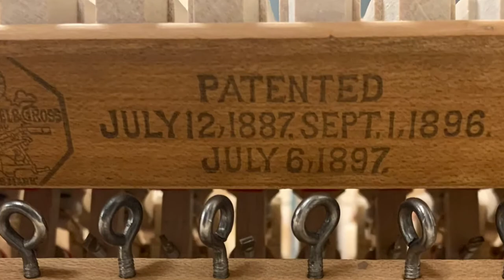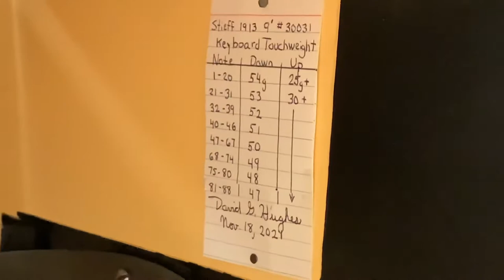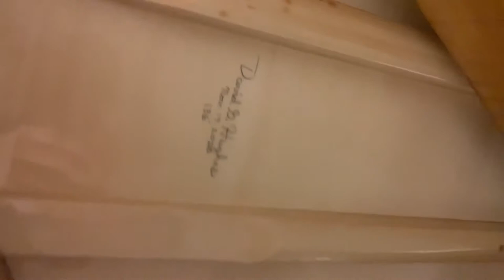1913 Stieff Concert Grand - FOR SALE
If you are looking for an exclusive, one-of-a-kind concert grand, that rivals any Steinway, Fazioli or Bosendorfer on the market, then you have come to the right place.

This Stieff 9' concert grand was originally built in Baltimore in 1913 and was re-designed and completely rebuilt in Dec. 2021 by David Hughes Piano Restoration, Baltimore MD, one of the nations top piano rebuilders. He is now retired from rebuilding and this, being his Swansong, represents the culmination of 41 years of rebuilding excellence.

If you are a serious player and/or want a one of a kind instrument with superb touch, tone and appearance, that rivals ANY new 9’ Steinway D Concert Grand, please email or call us to discuss a private showing and how you may take advantage of this once in a lifetime offer.